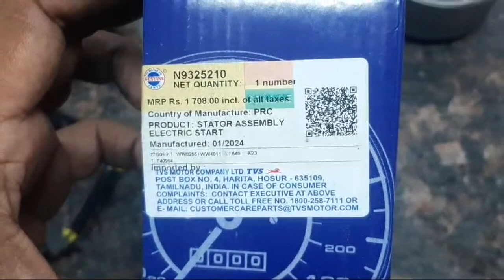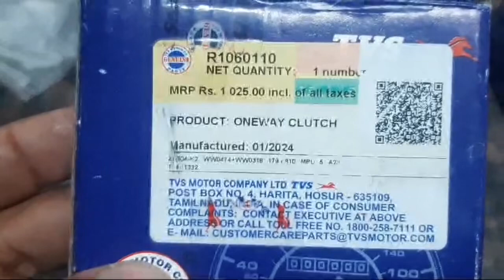TVS Apache 160 4V / 200 4V Magnet Coil And One Way Clutch Price With Labour